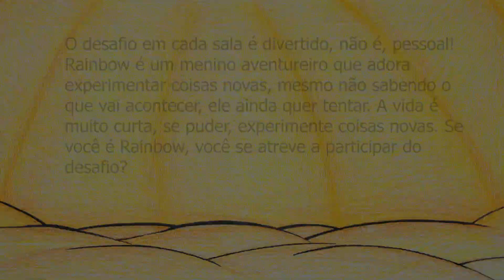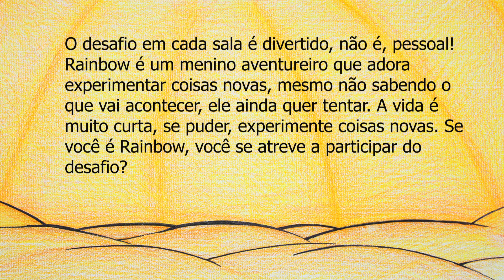Do you dare to join the challenge with Rainbow Friends? - a entrar no desafio | Papel Stop Motion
⭐ Sobre nós:
❤️ Estamos criando histórias usando materiais baseados em papel com tecnologia stop-motion.
❤️ Portugal Stopmotion Channel e todos os vídeos não são "dirigidos a crianças" na acepção do Título 16 C.F.R. § 312.2 A Lei de Proteção à Privacidade Online das Crianças (EUA) não visa crianças menores de 13 anos.